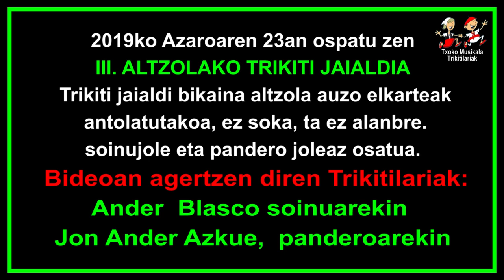201911230105 Ander Blasco eta Jon Ander Azkue Aiako Altzolan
2019ko Azaroaren 23an, ospatu zen ALTZOLAKO III. TRIKITI JAIALDIA San Roman Jaietako egitarauaren barruan.

Elkarbanatu lagunekin, eta ongi pasa.

Bertan parte hartu zuten ondorengo Trikitilariak:

Sopelako Ander Blasco eta Getxoko Jon Ander Azkue.
Azkoitiko Garixe eta Txibilter Trikitilariak.
Mamen Maltzeta, Patxi Aiorga, Nerea Ugarte eta Joseba Zabalo.

Bideoan, Sopelako Ander Blasco eta Getxoko Jon Ander Azkuek eskeni zuten 5. pieza.